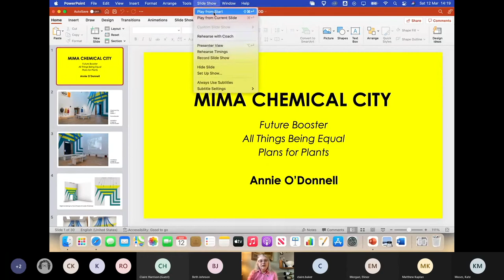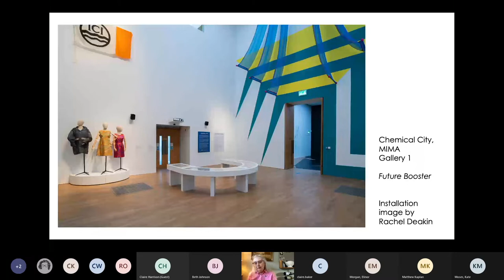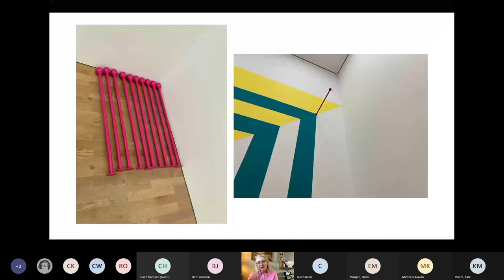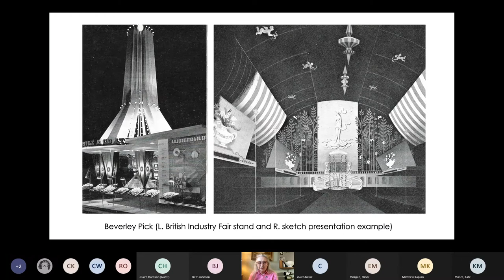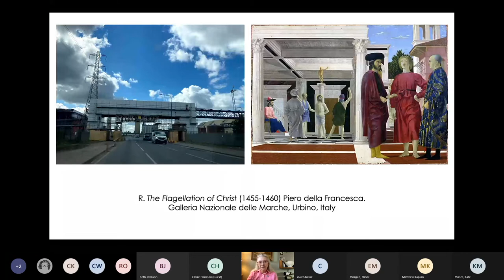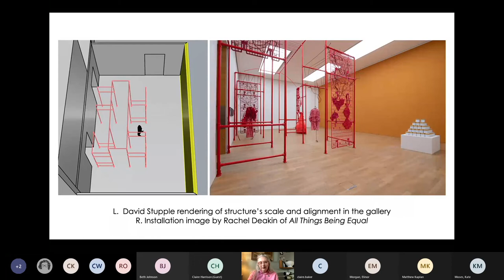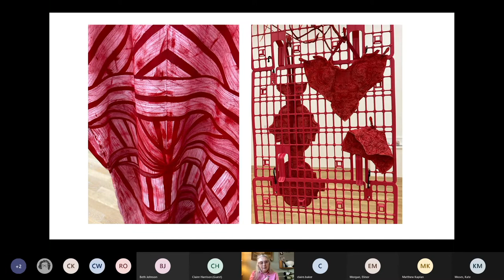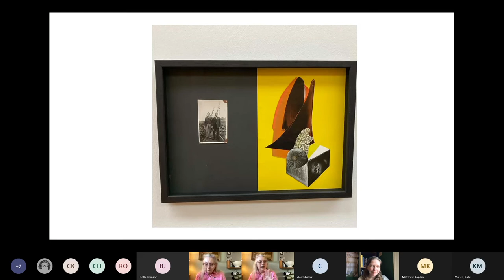Hearing From Artists: Annie O'Donnell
Artist Annie O’Donnell introduces her practice and new work commissioned as part of the Chemical City exhibition at MIMA. Referencing Teesside’s industrial and civic architecture, large-scale new commissions Future Booster and All Things Being Equal (2021) are imprinted with memories and sensations of the artist’s own experiences and the inherited stories of others.

The artist grew up alongside Billingham’s Imperial Chemical Industries (ICI) site where her family worked in various roles. ICI was a major employer in the area between the 1920s and 2011s. Its presence has shaped the Tees Valley’s built environment, local ecology and sense of place.

O’Donnell lives and works in Tees Valley. She investigates histories of place, identity and belonging through sculpture, movement, performance and collaboration.